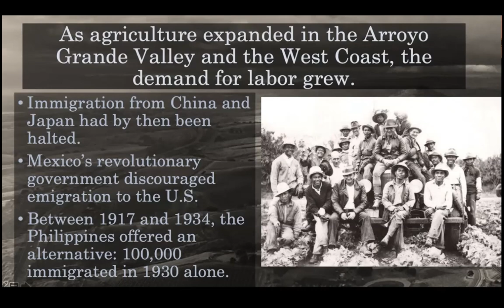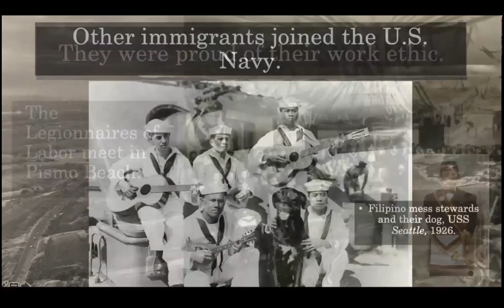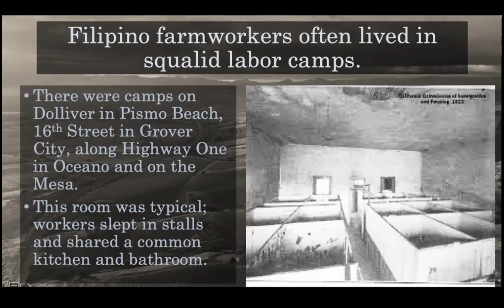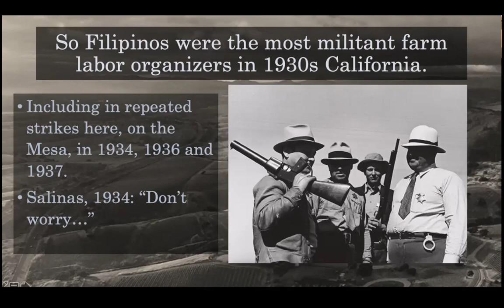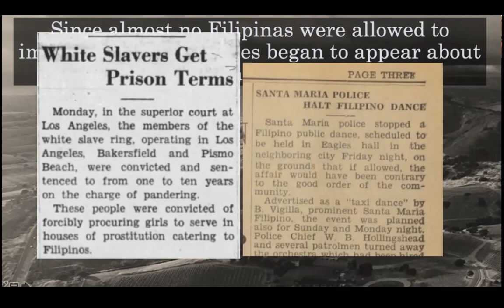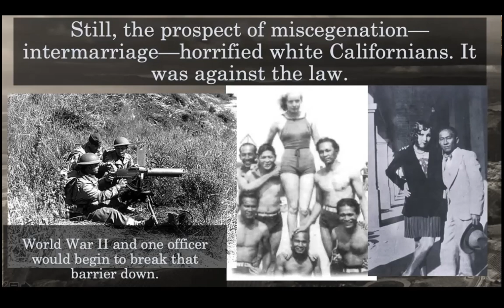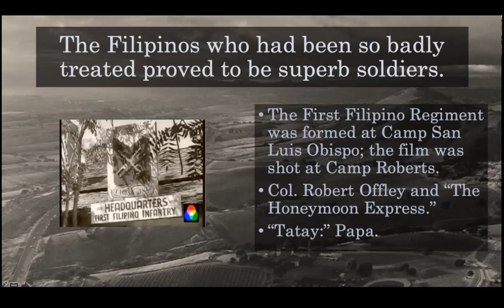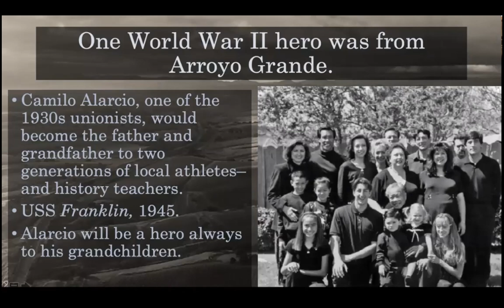Filipino immigration to Arroyo Grande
They were very nearly model immigrants. They were despised. Then World War II arrived.